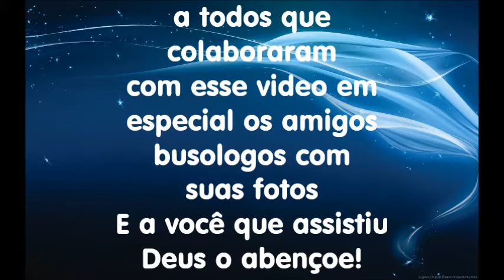miniaturas de ônibus JE Artes MINIBUS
Je Artes Minibus: miniaturas de ônibus para colecionadores.